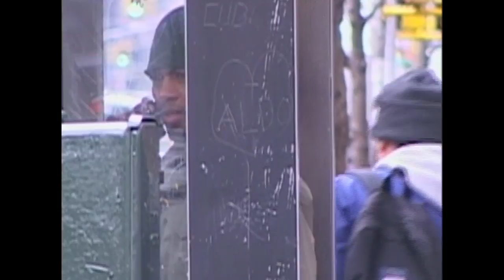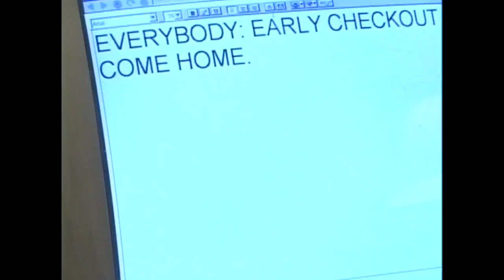We Deliver: Episode 6 | Formulate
Adventures Of A NYC Pot-Delivery Service. Get Your Mind Right.
Directed By Seth Zvi Rosenfeld.
Created and Written By Geebee Dajani and Seth Zvi Rosenfeld.